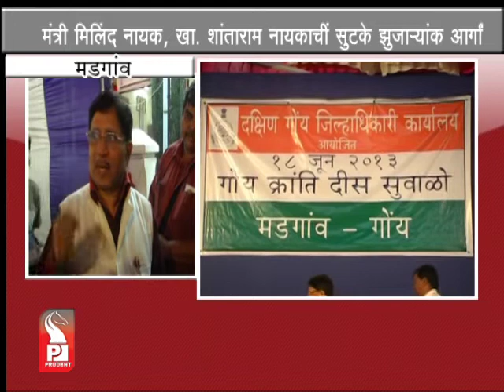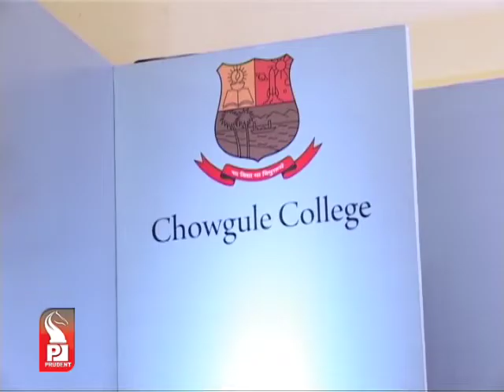Prudent Media Konkani News 18 June 13 Part 1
Goa observes Revolution Day, DA through pension and jobs to family members of the freedom fighters, notification by end of month, announces CM